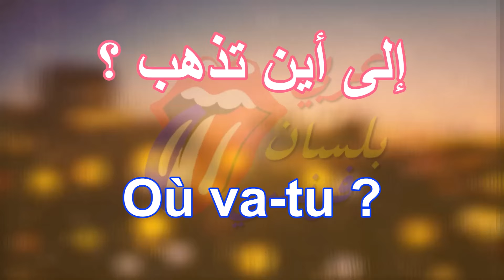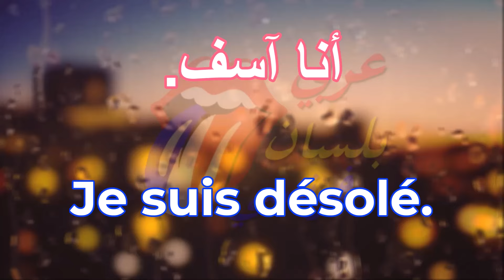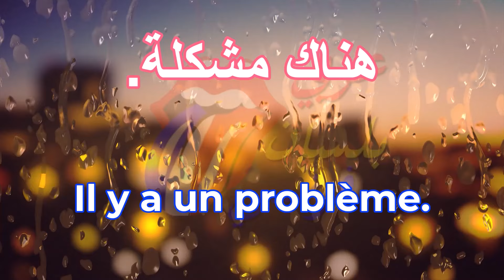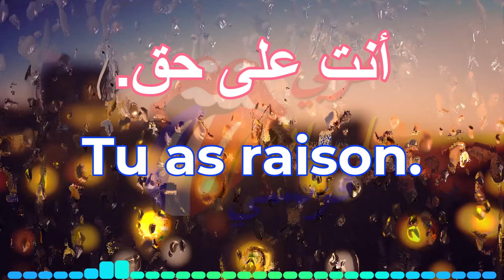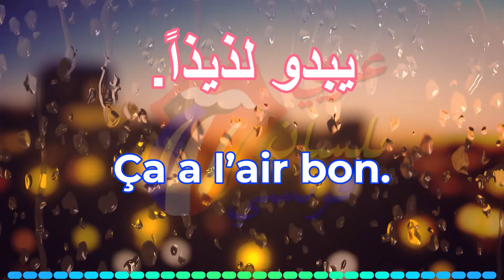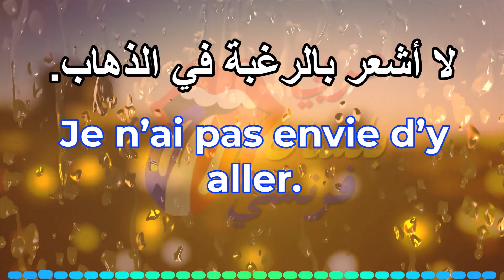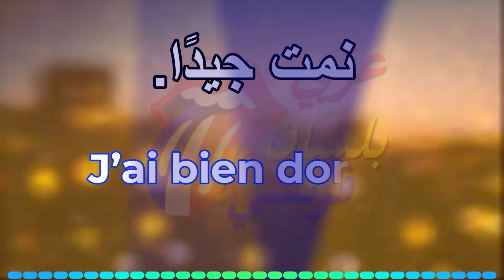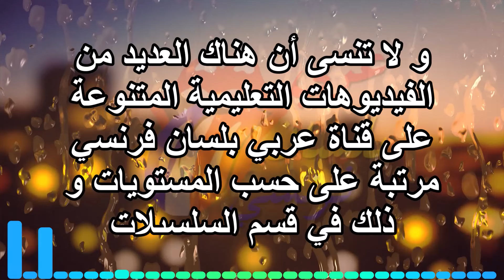تعلم الفرنسية : 150 جملة فرنسية الأكثر إستعمالا للتكلم بالفرنسية في الحياة اليومية Phrases courantes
هل ترغب في تعلم اللغة الفرنسية واستخدامها بثقة في حياتك اليومية؟ 🌟 في هذا الفيديو، سنقدم لك أهم الجمل الفرنسية الأكثر استعمالًا في الحياة اليومية مع الترجمة إلى العربية، مما يساعدك على التحدث وفهم الفرنسية بسهولة في مواقف مختلفة! 🇫🇷

ستتعرف في هذا الفيديو على مفردات أساسية تستخدم بشكل يومي في المحادثات العامة، التسوق، السفر، المطاعم، التعارف، العمل، وأكثر من ذلك. هذه الكلمات هي المفتاح لفهم اللغة الفرنسية وتكوين جمل بسيطة لتسهيل تواصلك مع المتحدثين بالفرنسية في أي مكان! 🗣

في هذا الفيديو، ستحصل على:

شرح دقيق لأكثر من 30  جملة فرنسية مستخدمة يوميًا.
نطق سليم وواضح لكل كلمة.
ترجمة فورية لكل كلمة بالعربية لتمكينك من فهم المعاني بسرعة.
نصائح وحيل لتسهيل حفظ الكلمات واستخدامها بفعالية.
ابدأ رحلتك الآن مع تعلم الكلمات الفرنسية الأساسية لتتقن اللغة بشكل أسرع! 📚 سواء كنت مبتدئًا أو ترغب في تعزيز مفرداتك، هذا الفيديو سيمنحك الأدوات التي تحتاجها لتطوير مهاراتك اللغوية والتواصل بثقة في أي موقف يومي.

اجعل اللغة الفرنسية جزءًا من حياتك اليومية اليوم! ❤️

الهاشتاغات

- تعلم الفرنسية
- دروس لغة فرنسية
- قواعد اللغة الفرنسية
- مفردات فرنسية
- تعلم الفرنسية من الصفر
- تعلم التحدث بالفرنسية
- تعلم العربية
- قواعد اللغة العربية
- النحو العربي
- دروس لغة عربية
- تعلم العربية للأجانب
- كيفية قراءة اللغة العربية
- المحادثة بالفرنسية
- المحادثة بالعربية
- تعلم الكتابة بالعربية
- تعليم الفرنسية للأطفال
- تعليم العربية للأطفال
- عبارات يومية بالفرنسية
- عبارات يومية بالعربية

- Apprendre l'arabe
- Cours de langue arabe
- Grammaire arabe
- Vocabulaire arabe
- Apprendre l'arabe facilement
- Langue arabe pour débutants
- Parler arabe couramment
- Apprendre le français
- Cours de langue française
- Grammaire française
- Vocabulaire français
- Langue française pour débutants
- Expressions quotidiennes en arabe
- Expressions quotidiennes en français
- Écrire en arabe

- Learn French
- French lessons
- French grammar
- French vocabulary
- Learn French for beginners
- Speak French fluently
- Daily French expressions
- Learn Arabic
- Arabic lessons
- Arabic grammar
- Arabic vocabulary
- Learn Arabic for beginners
- Speak Arabic fluently
- Daily Arabic phrases
- Writing in French
- Writing in Arabic
- Arabic for kids
- French for kids
- Easy Arabic learning
- Easy French learning